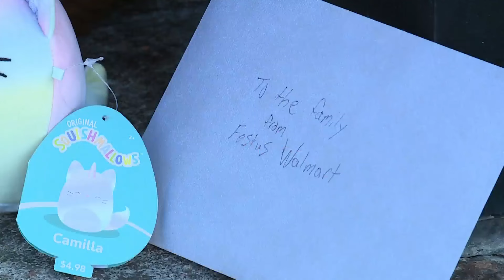Memorial for murdered children growing outside Festus City Hall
Memorials for the two children have been growing outside of Festus City Hall.